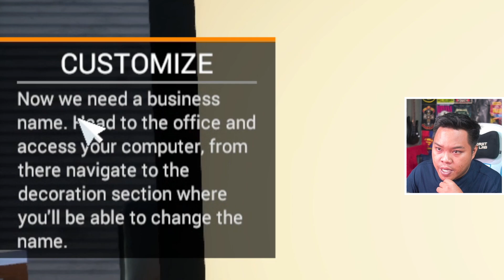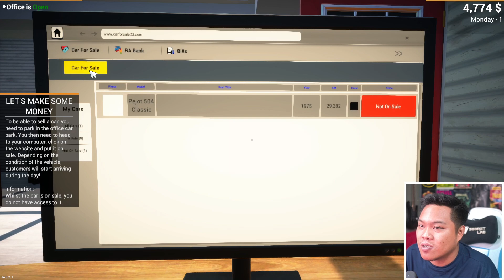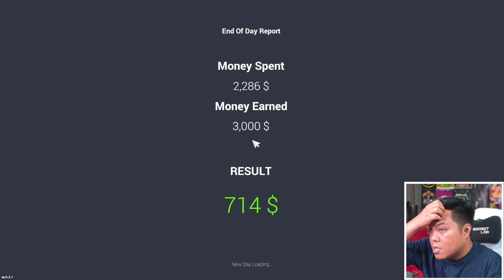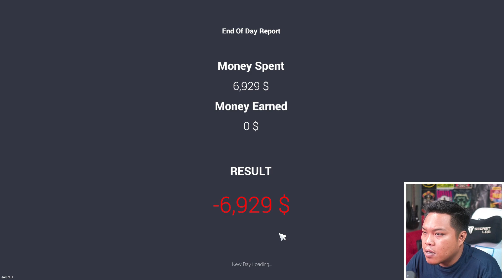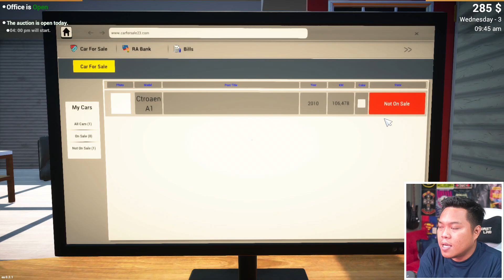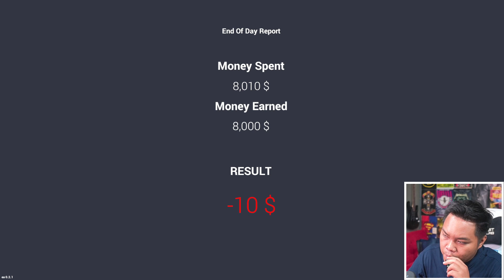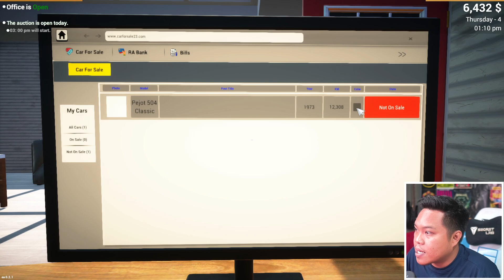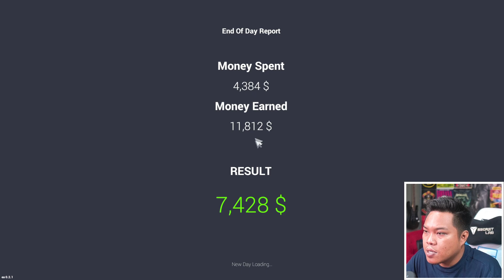perjuangan si miskin buka showroom mobil kocak - Car for Sale Simulator #1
Lanjutin ga perjuangan si miskin ini akwowoakwoak

Terima kasih dah nonton. Semoga senang dengan konten2 gue yak..